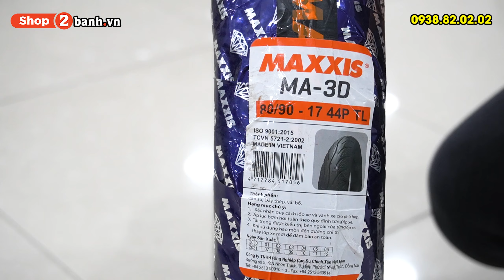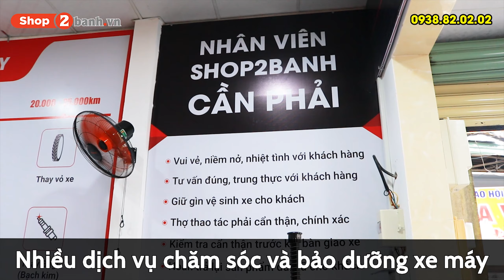Lên vỏ Maxxis nào cho Winner/ Winner X thì phù hợp?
Vỏ xe Maxxis chính hãng: Giá rẻ, khả năng bám đường tốt, mẫu gai đẹp…. Cho Winner/Winner X mới nhất.
Shop2banh.vn - Trung tâm vỏ xe chính hãng, chất lượng, giá cả niêm yết rõ ràng và quy trình thay vỏ xe chuyên nghiệp.
- Hotline hỗ trợ: 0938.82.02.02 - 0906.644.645